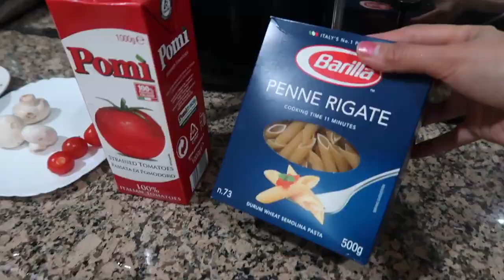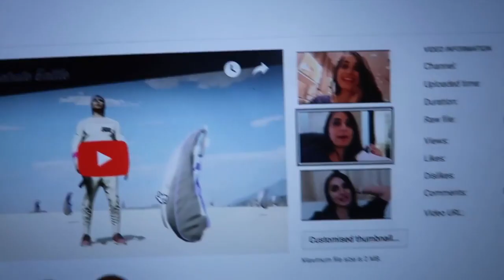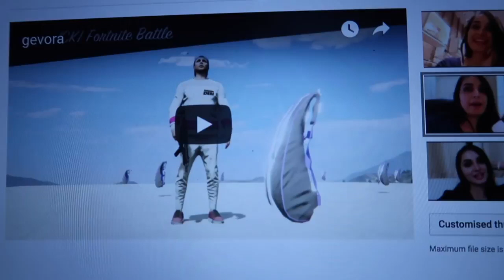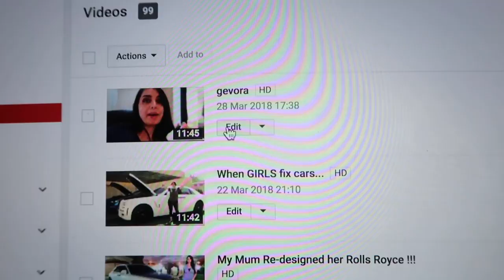MY NEW BED !! Lana Rose New Vlog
StarSturksUSA    👍🔔
My Content is only for Dubai and United States countries

 my new 2000000$ dubai apartment part 4 bedroom special Lana Rose
day 3 Pool shoot for music Lana rose new vlog
money kicks new ROLLS ROYCE with MO VLOGS
RUNIN MUSIC VIDEO SHOOT BEHIND THE SCENES Lana Rose
my Night makeup and health care routine Lana Rose
my belly dance video leaked Lana rose